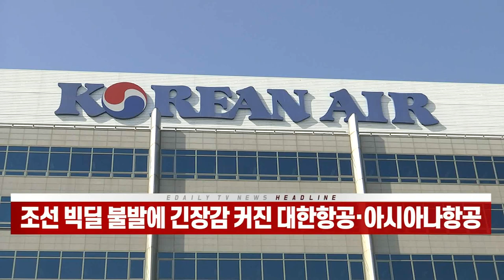조선 빅딜 불발에 긴장감 커진 대한항공·아시아나항공 (20220119)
# ‘항공 빅딜’ 대한항공-아시아나항공 합병 두고 불안감↑
- 공정위, 지연 심사 끝 ‘조건부 승인’ 결론
- ‘조선 빅딜’ 무산에 ‘항공 빅딜’ 불똥 우려
- ‘독점 우려’ 해소 나선 대한항공... 추가 자료 제출